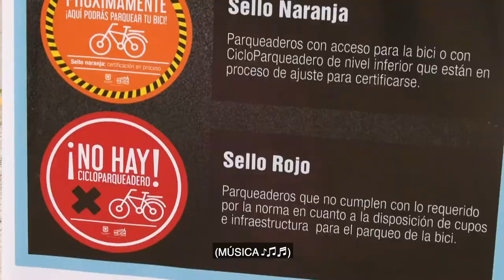Parqueaderos en orden - Rueda de prensa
A través de la estrategia ParqueaderosEnOrden, se han visitado 2.109 parqueaderos y se han impuesto 196 medidas correctivas al encontrarse que no cumplen con lo establecido en el CódigoDePolicía y Convivencia.